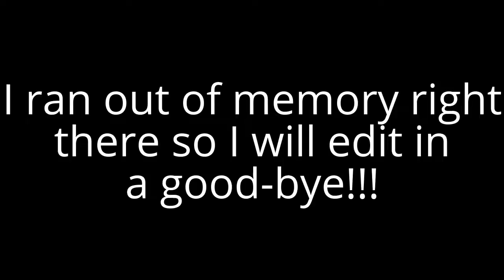Pirates of the Caribbean the Game!!! ep. 4: It's Massoni!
Welcome to my fourth video on Pirates of the Caribbean where we meet and eventually kill Valentin Massoni. We are English spies, attempting to free Oxbay from the French. Sadly the video is cut a little short by memory problems but it's still fun.

I think...